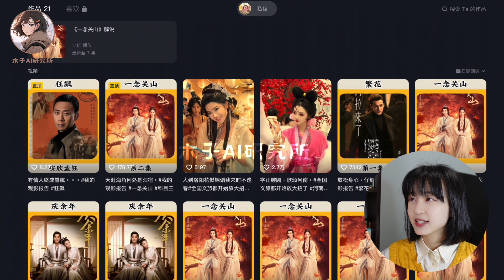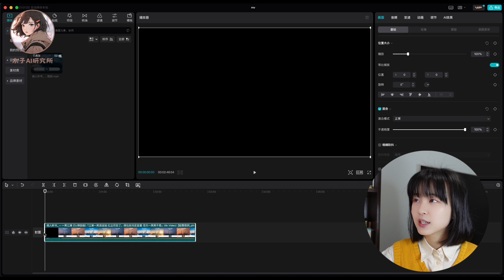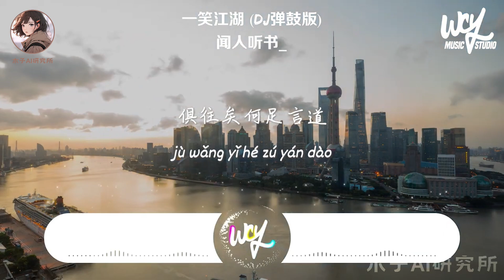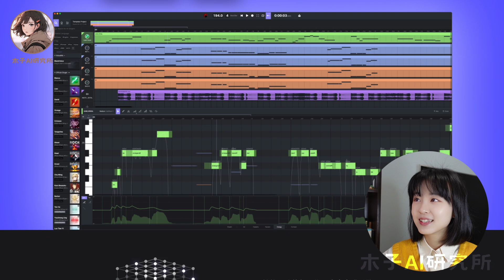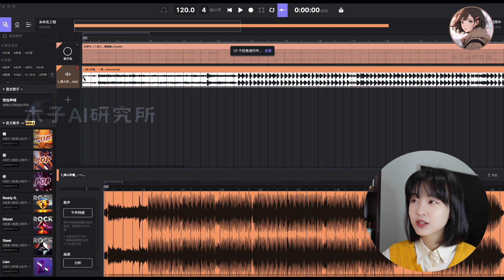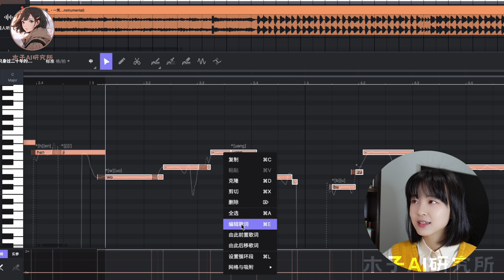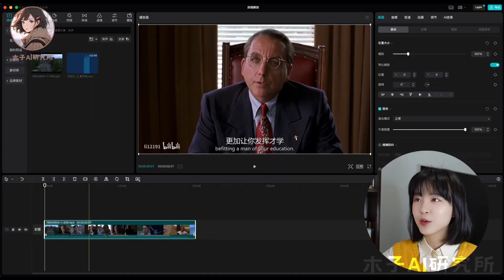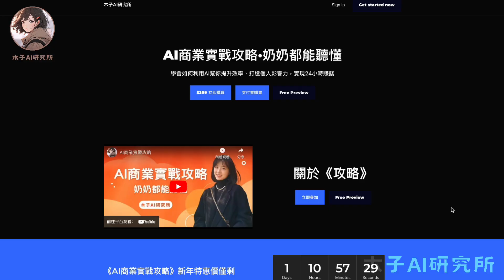【全新賽道】AI說唱影視解說，30天漲粉60萬+｜AI歌曲/唱歌賺錢秘籍｜手把手教學 AI rap tutorial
00:00 關於AI說唱解說市場
00:34 帳號詳細解析
01:37 第一步
02:14 第二步
03:20 第三步
04:36 第四步
06:48 第五步
07:23 成片展示
07:40 版權問題解釋
08:30 AI商業實戰攻略

prompt參考：
我現在需要製作一個影視解說的短視頻賬號，請你按照以下提供的歌詞格式，以一首歌的形式，重新寫肖申克救贖的故事​
要求：​
1、字數和我提供的歌詞字數、格式完全一致​
2、歌詞要反映這部電影的主要情節和場景，要通過故事把這部電影的脈絡解說清楚，讓人聽完這首歌就像看完了這部電影​
以下是歌詞的範本：